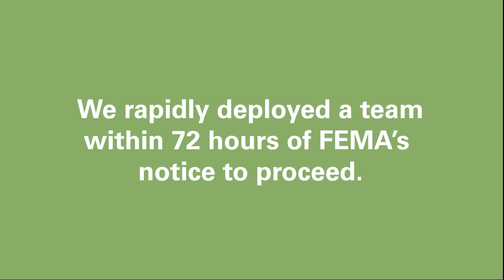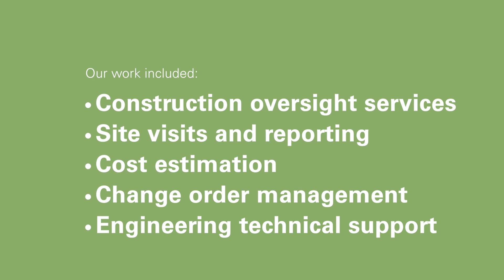Northern Mariana Islands Home Repair and Construction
Following the devastation of Super Typhoon Yutu on the Commonwealth of the Northern Mariana Islands (CNMI), our firm was tasked with identifying, repairing, and constructing new and damaged homes. Under the Federal Emergency Management Agency’s (FEMA) Logistics Construction Support Contract (LCSC), our firm deployed a team within 72 hours of the notice to proceed and assessed 1,050 homes. Following assessments, our firm developed conceptual designs and renderings for permanent housing solutions. Our services also included construction oversight, site visits and reporting, cost estimation, change order management, and engineering technical support. As of February 2023, our firm has repaired over 100 homes, constructed 146 new homes, and are in the process of constructing 31 additional homes.